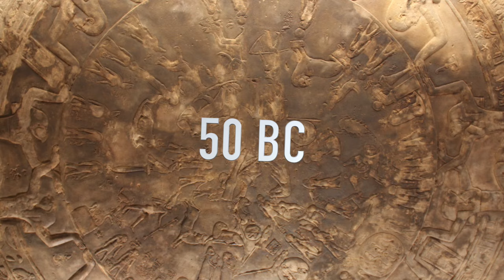Ancient Egyptian Astrology - The Dendera Zodiac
🌟 Welcome to the first part in our journey exploring the Ancient Knowledge of Egypt! In this first episode, we delve deep into the fascinating Dendera Zodiac.

The Dendera Zodiac is one of the most intriguing and significant artifacts from Ancient Egypt, offering a unique glimpse into the astrological knowledge and practices of an ancient civilization that has captivated the world for centuries. 🏺

🔍 In this video, we explore if the Dendera Zodiac indicates that the Ancient Egyptians had an advanced knowledge of Astrology and Astronomy. This Star Map is the only complete representation we have of the Ancient Skys of the time.